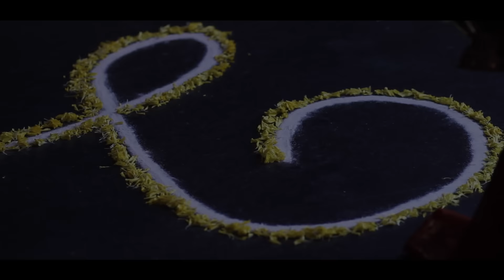Chennai || Feature : Kolam at the threshold @ Park Hyatt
Angular white lines tied together by intrinsic, soft emotions. Kolams at the threshold hold many promises.Coming soon to Park Hyatt Chennai.

for great food news on chennai and other food related information.